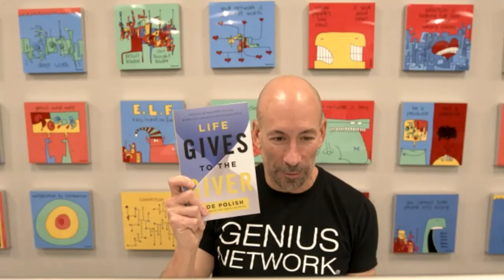DAILY Techniques To UNLOCK THE POWER Of Your Mind & Business | BETTER! with Joe Polish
Welcome to BETTER! With Dr. Stephanie

This show is for high performing women who want to have BETTER bodies, BETTER minds, BETTER relationships, BETTER sex, and BETTER families. I love taking complex science and making it easy to integrate into daily life.

*This episode with Joe Polish was recorded in December of 2020

LMNT - An electrolyte drink mix with everything you need & nothing you don’t.
BiOptimizers - unique health solutions to optimize body, mind, & soul.
Some of the links above are affiliates which means that making a purchase through them won’t cost you anything - in fact, you get a discount for being a valued listener to the Better! Podcast. This is an easy, free way of supporting the podcast and we thank you for that!

*TO JOIN OUR FREE COMMUNITY*
For special bonus episodes, show transcripts, and more, you can join our free inner circle

*TO FOLLOW DR. STEPHANIE ON SOCIAL MEDIA*